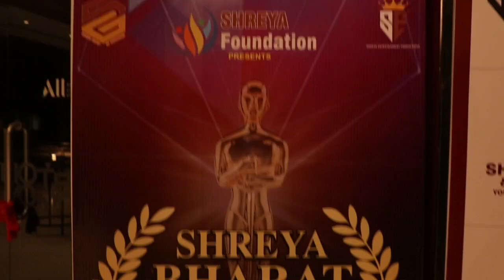Shreya Bharat Award 2023 with Mahima Chaudhry, Manish Wadhwa, Chairman Hemant K. Rai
Shreya Bharat Award 2023 with Mahima Chaudhry, Manish Wadhwa, Chairman Hemant K. Rai, Film Dhaak Poster Launch